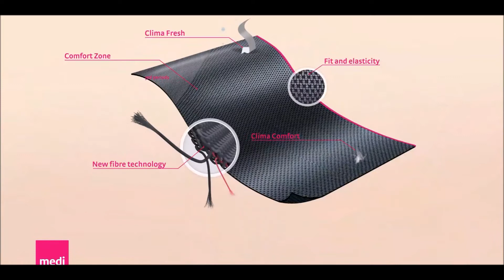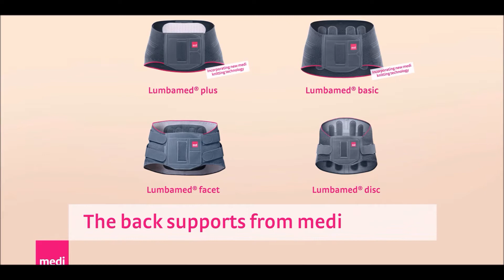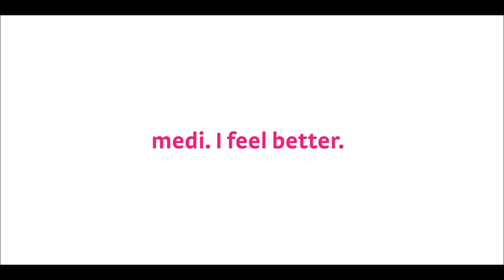Mediven The new comfort Back supports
A Lumbar Back Brace To Support Your Low Back Pain:

Lower back pain occurs at least once a life for everybody. Wear a lumbar back brace for prevention or to mitigate your low back pain. Choose a lumbar support belt for men or women among our huge selection. Shop the different versions of Lumbamed from Medi

Hours: M-F 9:30 AM - 5:00 PM (standard eastern time)